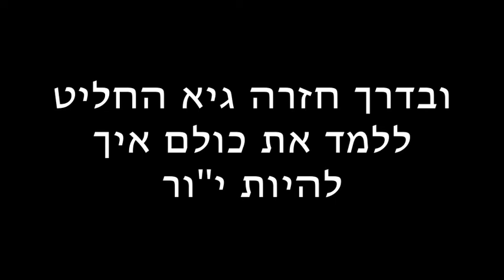Machane Kaitz Shevet Hermon 2012